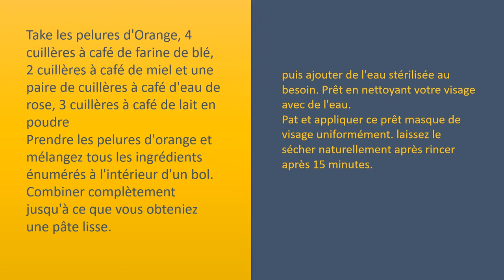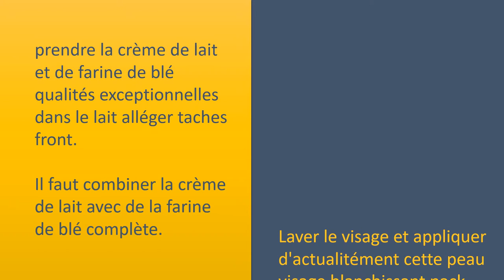Conseils pour utiliser la farine de blé pour la peau juste Trcks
La farine de blé pour la peau juste.

peau d'Orange et de farine de blé pour Face
Take les pelures d'Orange, 4 cuillères à café de farine de blé, 2 cuillères à café de miel et une paire de cuillères à café d'eau de rose, 3 cuillères à café de lait en poudre
Prendre les pelures d'orange et mélangez tous les ingrédients énumérés à l'intérieur d'un bol.
Combiner complètement jusqu'à ce que vous obteniez une pâte lisse.
puis ajouter de l'eau stérilisée au besoin.
Prêt en nettoyant votre visage avec de l'eau.
Pat et appliquer ce prêt masque de visage uniformément.
laissez
le sécher naturellement après rincer après 15 minutes.

farine de blé.
prendre la crème de lait et de farine de blé
qualités exceptionnelles dans le lait alléger taches front.
Il faut combiner la crème de lait avec de la farine de blé complète.
Laver le visage et appliquer d'actualitément cette peau visage blanchissant pack dans la peau.
Laisser sécher naturellement et rincer.